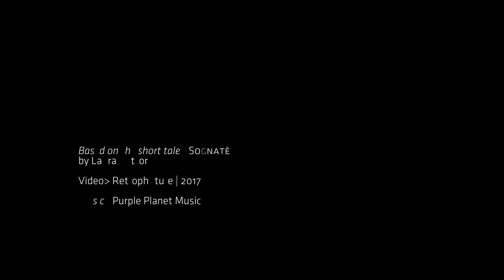RETROPHUTURE: InTè VIDEOHAIKU | 2017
Video commissioned for first Italian Tea Festival InTè |
(This video was made specifically for the winner of the short-tales competition InTè - music is temporary)